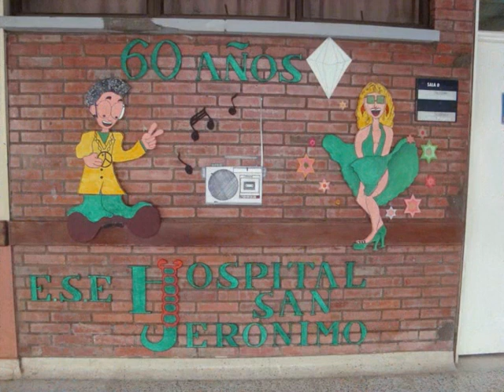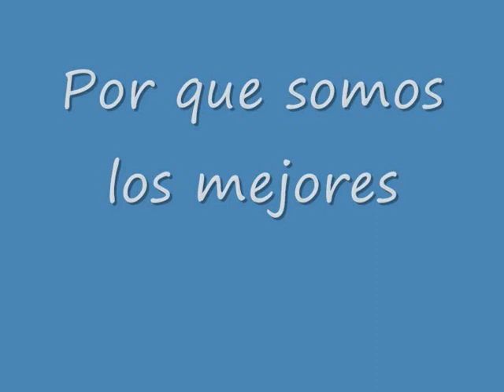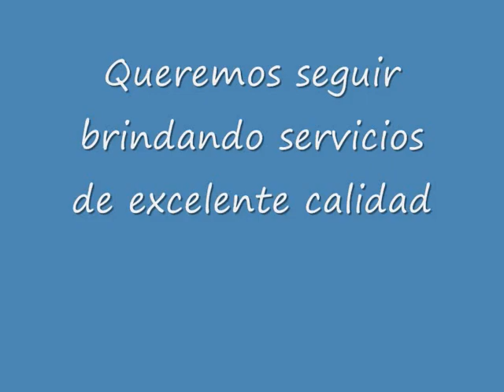VIDEO 60 AÑOS FINAL Hospital San Jeronimo.wmv